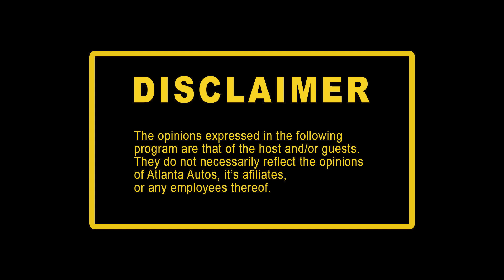ZAYTOVEN WITH THE HARDEST CYBERTRUCK IN THE WORLD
On this episode we have a special guest. Grammy award winning, multi talented music producer here from Atlanta Georgia. ZAYTOVEN